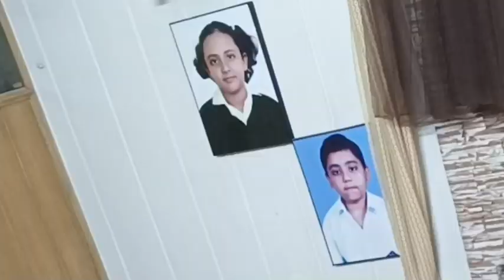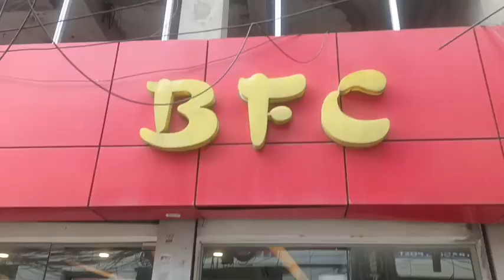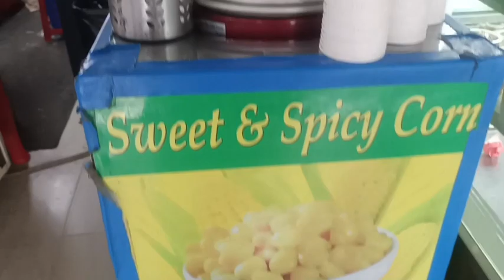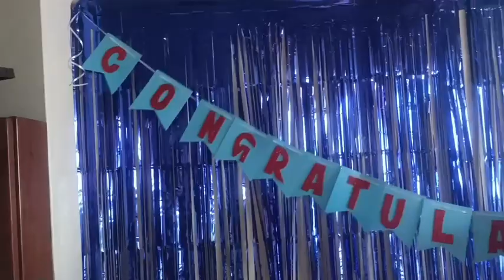এক যুবক পুত্র এবং emotional মায়ের গল্প (story of my young son 😁)dokhinerbaranda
son's 1day of job
1st day of job celebration